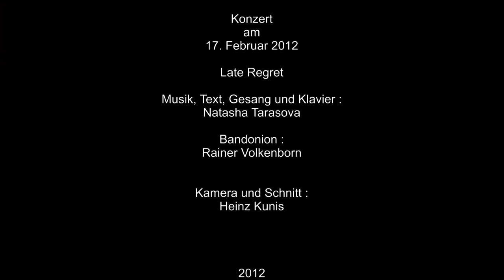Late Regret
Natasha Tarasova besingt die Erinnerung an einen Tag in einem alten Hotel das gerade abgerissen wird.
Aufgenommen in der Alten Feuerwache in Eichwalde.
Bandonion : Rainer Volkenborn.
Kamera und Schnitt : Heinz Kunis.